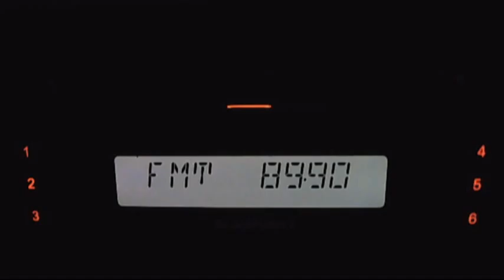fm dx bksa idath via sporadic-e 18:42